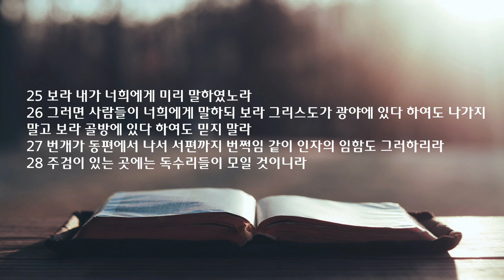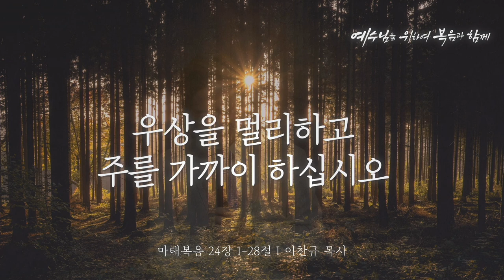새벽 예배 설교 | 2023.06.26 | 우상을 멀리하고 주를 가까이 하십시오 | 마태복음 24장 1~28절 | 이찬규 목사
우상을 멀리하고 주를 가까이 하십시오 (마태복음 24장 1~28절)